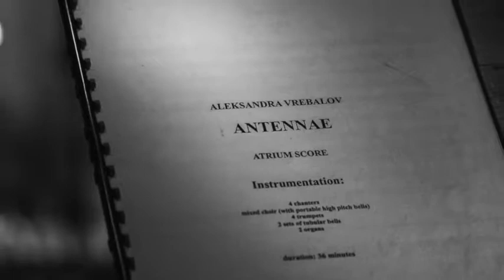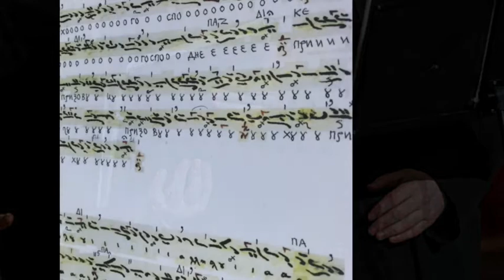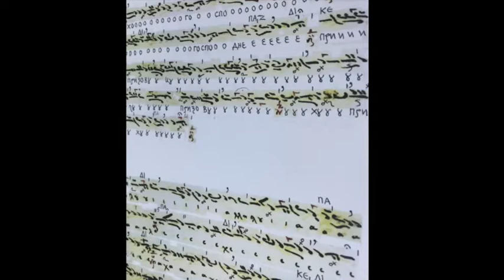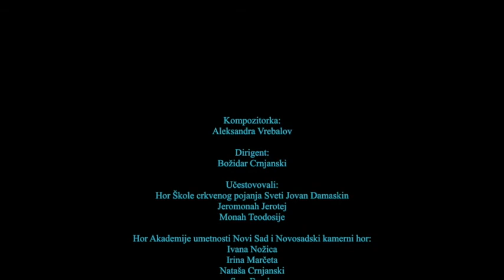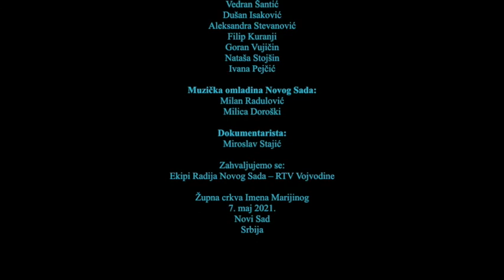Aleksandra Vrebalov: Antennae, for Byzantine chanters, mixed choir, and a chamber ensemble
ANTENNAE, concert version (2021) for Byzantine chanters, mixed choir, four trumpets, two sets of bells, string quartet and two organs.
During a Creative Fusion residency at the Cleveland Museum of Art, Aleksandra Vrebalov wrote ANTENNAE, inspired by the museum's "Virgin Eleousa," a 15th-century icon attributed to the Greek artist Angelos Akotantos. Originally conceived of as a site-specific sound experience featuring members of the Serbian Orthodox Kovilj Monastery choir, 60 local singers, four trumpets, two organs, and percussion, ANTENNAE was intended to be "a human tuning fork through which we align and for a moment sustain a common frequency." The work was to receive its world premiere at the Cleveland Museum of Arts on March 27, 2020. The event was canceled due to the COVID-19 pandemic.
The concert version of ANTENNAE got its performance on May 7, 2021 in Novi Sad's Roman Catholic Church of the Name of Mary. Тhis musical event united for the first time: Choir of the School of Byzantine Chanting "St. John of Damascus," Choir of the Academy of Arts Novi Sad, Novi Sad Chamber Choir, TAJJ String Quartet, an ensemble of students and professors of the Academy of Arts in Novi Sad and the Serbian National Theater.  Božidar Crnjanski, conducting.
In ANTENNAE, chanters and monks from Serbian-orthodox monastery in Kovilj chant an excerpt of "The Secret Command," the Apolytikion of the Saturday of the Akathist (the fifth Saturday of Lent) in plagal fourth mode.  The language is old Slavonic.
Live recording: Goran Vujičin and Filip Kuranji, Academy of Arts, Novi Sad
Photo archive: Srdjan Pabllo Doroški